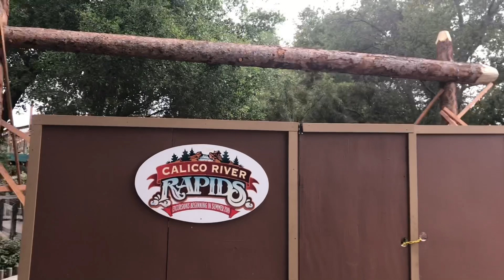Calico River Rapids Knott’s Berry Farm 2019 Update Series: Part 10 Media Night, Opening Date Update